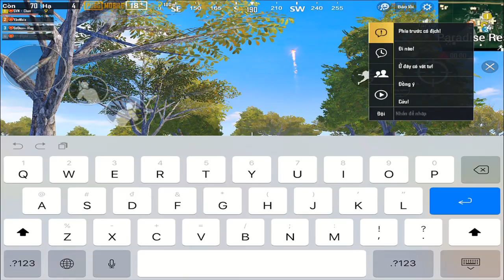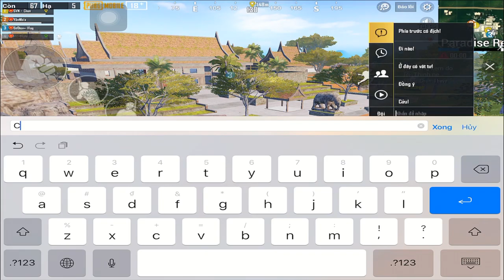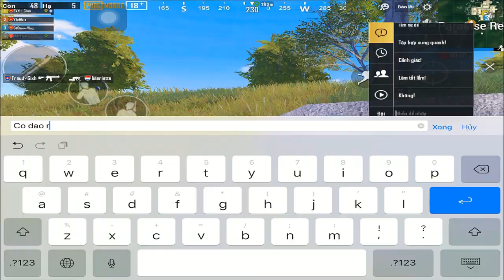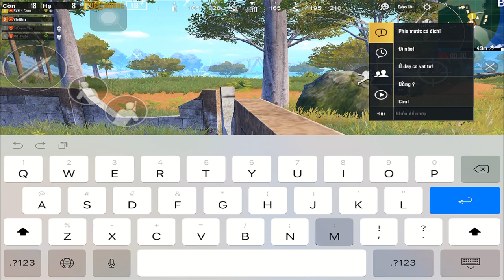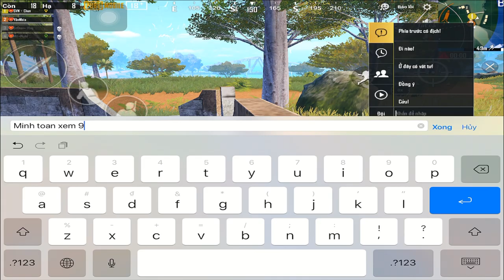Tập 10 - Thân Phận "Thật" Của YếnNhi Đã Dần Bị Phát Hiện Như Thế Nào | Pubg mobile